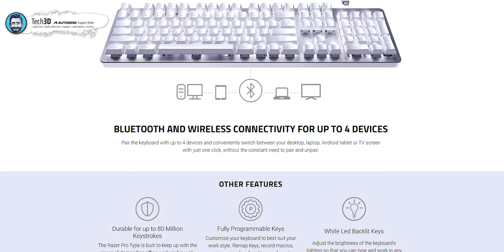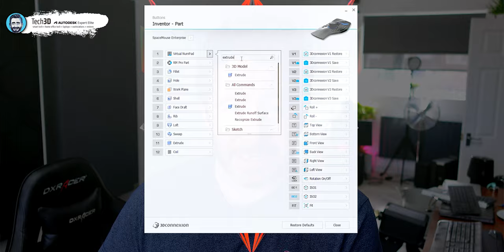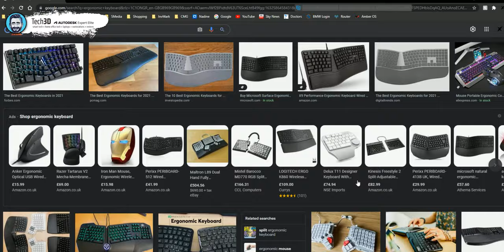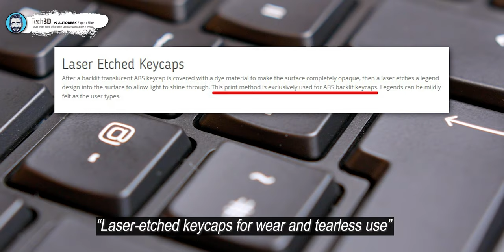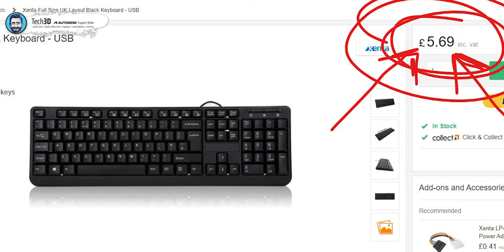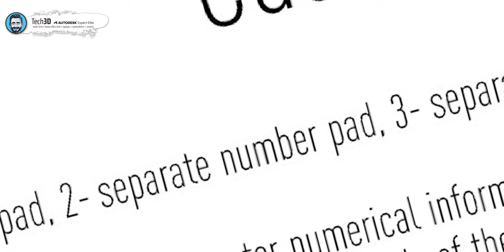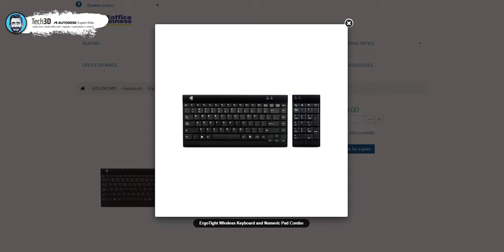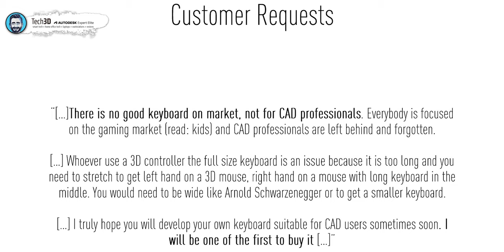LAZY + No Competition = The New $130 3DConnexion Keyboard Pro!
Anemic on mandatory features at this price point and innovation, this lazy entry into the keyboard market for 3DConnexion leaves much to be desired at the asking price when compared to the multitude of alternatives.  Sadly, being formed by Logitech and having 20 years experience in the peripheral industry begs the question of how this was released lacking so badly.

0:00 About time
0:59 Expectations, late to the market
2:09 Keyboard Pro Specs
5:49 How does it type? Switches & Keys
7:48 The problem with the keyboard
8:44 Back lighting, USB pass through,  Buttons & Ergonomics
11:33 Missing innovation
12:33 Complacency and poor research
14:13 Detailed Conclusion